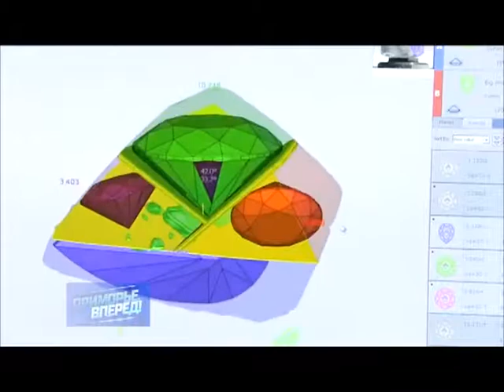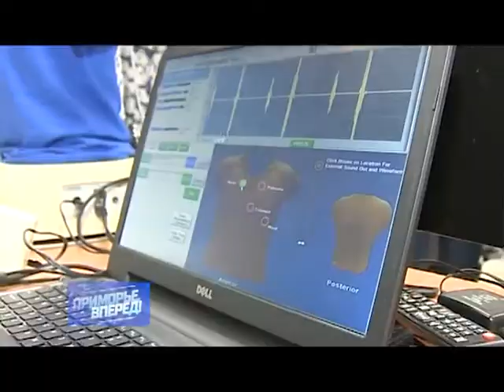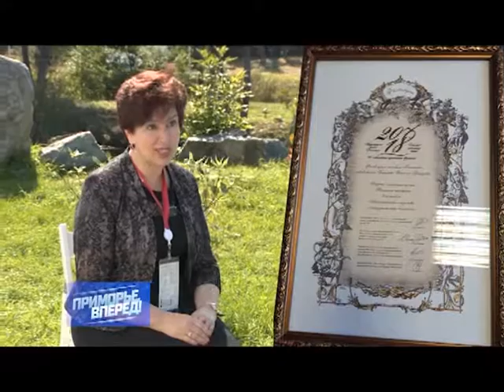Приморье, вперед! Интервью с вице-губернатором Ириной Мануйловой